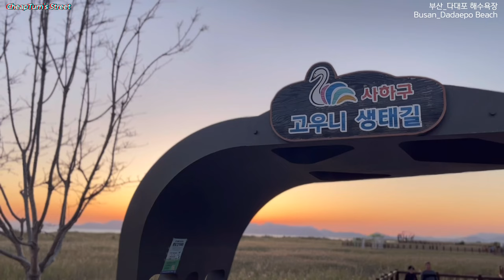국내 넘사벽 최고의 가을 풍경으로 꼽히는 곳? | 부산 '다대포'해수욕장 - korean street, Dadaepo Beach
가을하늘을 수놓은 노을과 낙조로 가득한 부산 다대포 해수욕장!
국내에서 유명한 바다로 가득한 부산의 해운대, 광안리, 송정, 송도 등 많지만 다대포해수욕장은 이 곳들과 달리분위기가 사뭇 다른 곳입니다.

다대포의 낙조는 한국에서도 가장유명한 스팟중 한 곳이며, 생태길과 해변공원, 몰운대 또한 해변과 함께 산책하고 거닐기에 최고이지 않나 싶어요.

물론 볼거리 뿐만아니라 다대포생선회 먹거리타운, 주변 맛집들로 먹을거리도 가득한 곳이기도 하죠.

가족들, 커플들, 친구들, 여행객들이 와서 만족하고 갈 수 밖에 없는 특히 여름도 좋지만 가을이 더 아름다운 다대포 해수욕장에 와서 아름다운 풍경을 보고 가시는 것을 추천합니다!

00:00 다대포 해변생태길
01:25 다대포 해변
02:48 몰운대 산책길(낙조)
03:50 다대포의 밤

*위치-부산 다대포 해수욕장

스트리트 리뷰, Cheapturn!
여러분들이 관심을 가질만한 여행지, 거리, 건물, 물건 등을 보고 열어 이야기하는 칩턴입니다.
가보고 싶은 곳 혹은 구경하고 싶은 곳, 어디든 추천해주세요!
영상은 매주 업로드 될 예정이니 재밌게 즐겨 주세요.

😀구독!👍좋아요! 저에게 큰 힘과 원동력이 됩니다. 감사합니다!